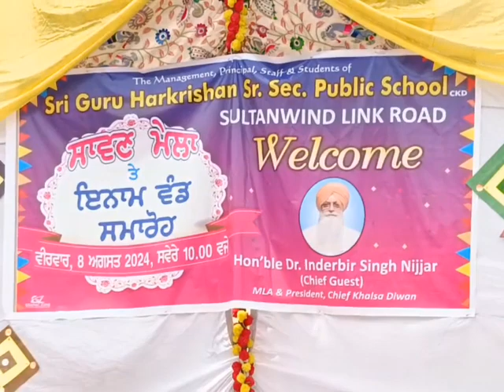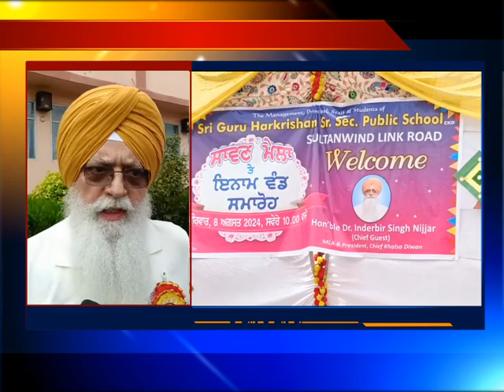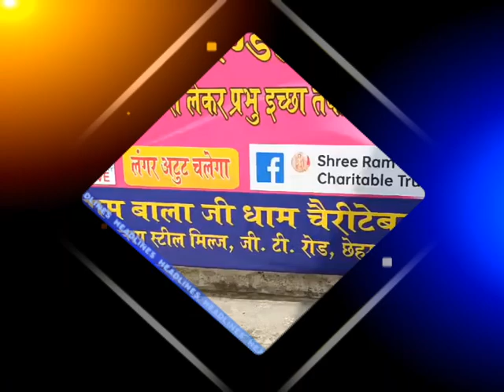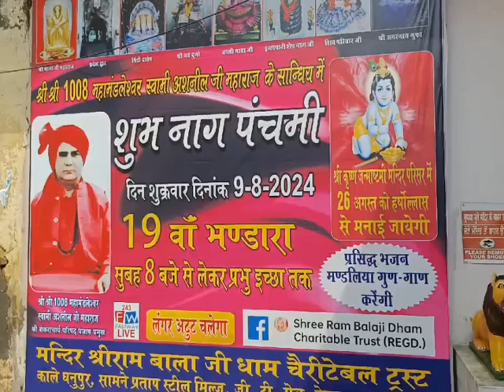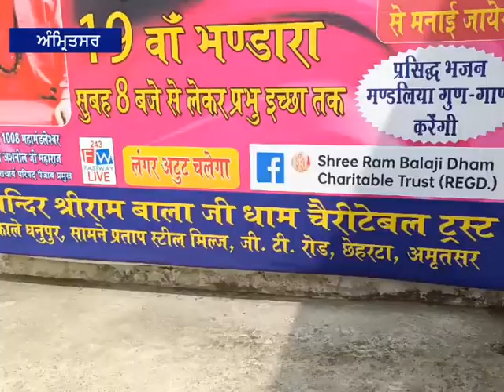08 August 2024 ਦੀਆਂ ਖਾਸ ਖਬਰਾਂ ਦੇਖੋ Amritsar fastway khabarnama ਅਤੇ ਚੈਨਲ ਨੂੰ subscribe ਜ਼ਰੂਰ ਕਰੋ